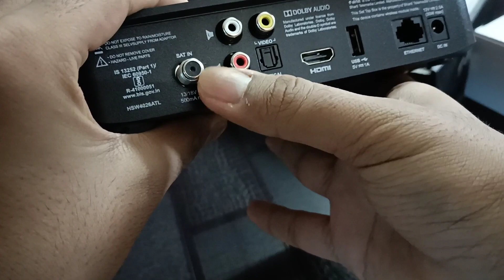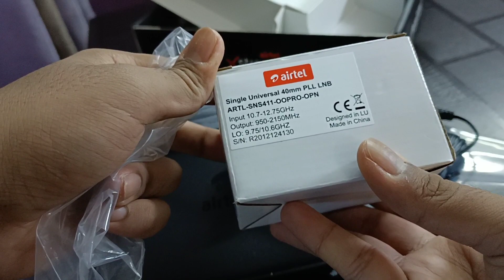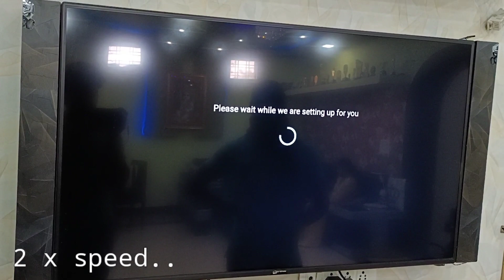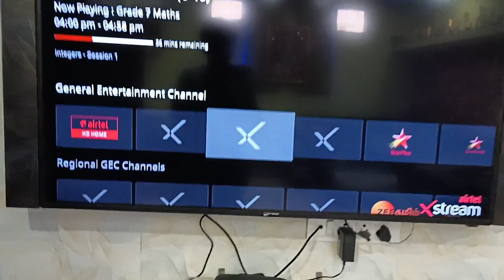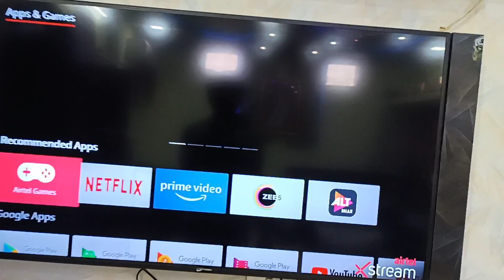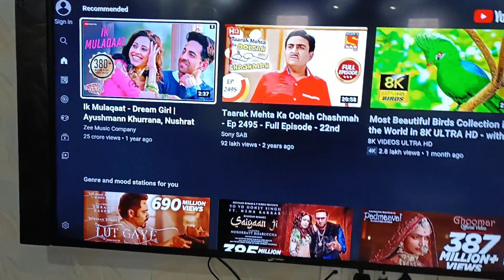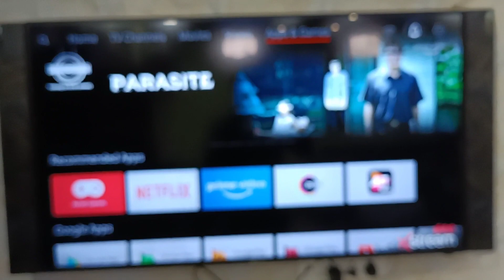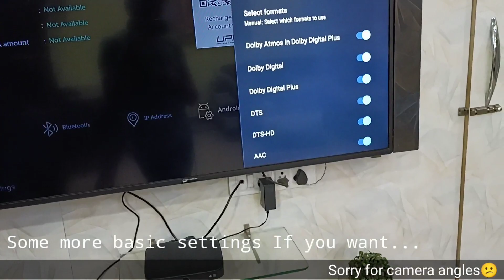Airtel X Stream DTH Android Box Unboxing and Review 🔥 Airtel Xstream box⚡ | Saubhagya Jindal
Hello doston!!!

Wapas aa chuke hain ek nayi video ke saath! I hope you all like this video. I can grow only with yours support. This video is related to Unboxing and Honest product review of Airtel Xstream Box. Jii haan, aaj hum baat karenge Airtel Xstream Box Dth ke baare me.This Airtel Xstream Box is a best android tv converter box which comes with latest and amazing Android TV features, and even more!! It comes with two features at the same time, i.e to convert your normal led tv to android Tv, as well as to use antenna based DTH channels. You will also find the installation process in the video.

Mi box 4k comes with nice specifications at this price i.e. ₹2,500/- I got it for 1,500₹ (offer price)

Specifications : mentioned in the video.

It comes in black colour.

Airtel Xstream Box Buy link-

My Gears🔥---

Kodak Tripod
My Mobile- Realme X7 Pro
My Mic
My lighting setup

Yours Tech friend-
Saubhagya Jindal